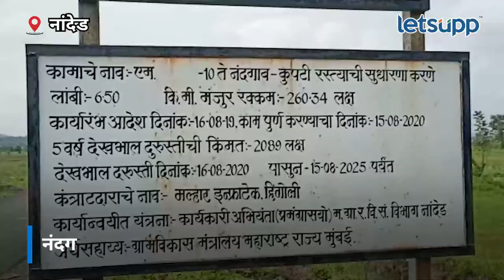Nanded News | रस्त्याची दोन महिन्यात झाली दुर्दशा… | LetsUpp Marathi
नांदेड जिल्ह्यातील नंदगावच्या रस्त्याची दोन महिन्यातच दुर्दशा झाली आहे. नंदगाव फाटा ते कुपटी फाट्यापर्यंतचा रस्ता मुख्यमंत्री सडक योजनेअंतर्गत झाला होता. पण हा रस्ता खराब झाल्याने नागरिकांना आता त्रासाला सामोरं जावं लागत आहे.